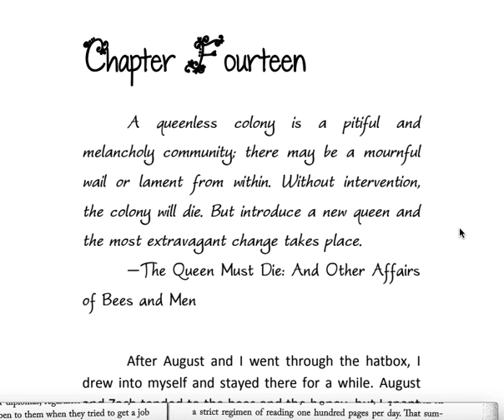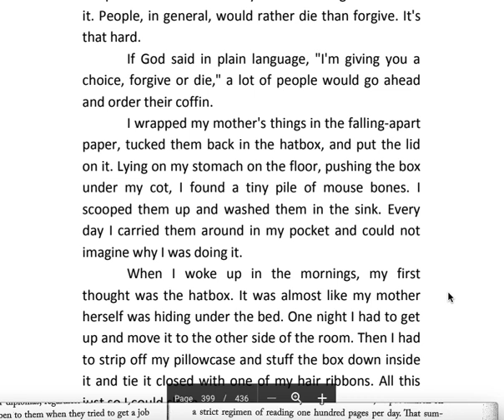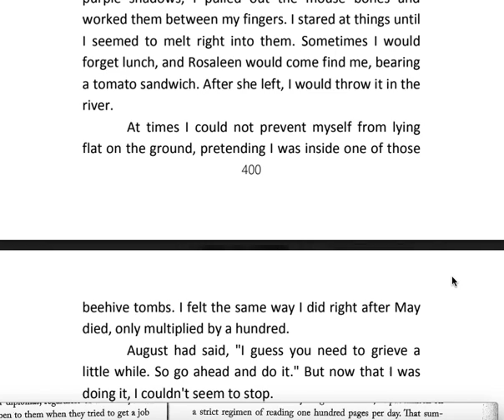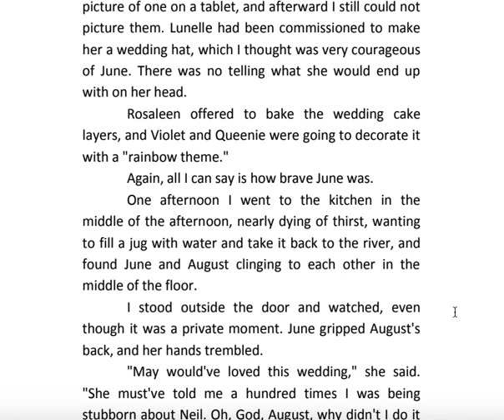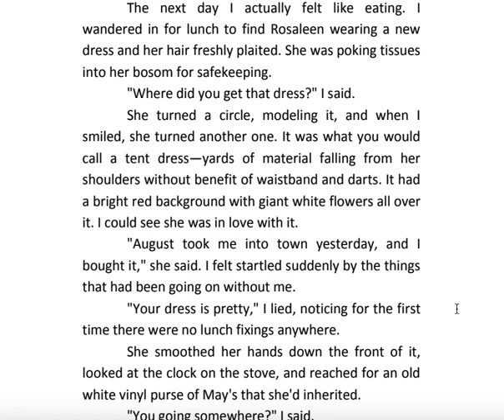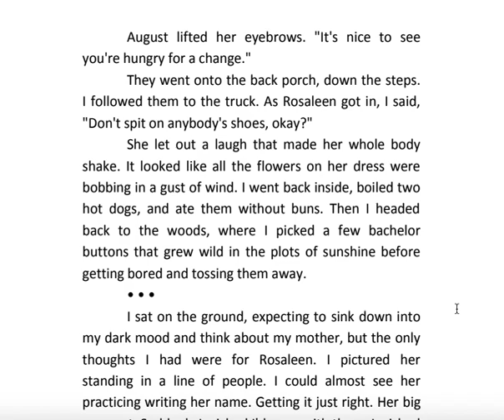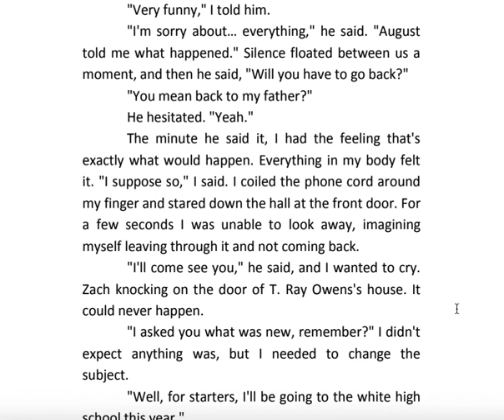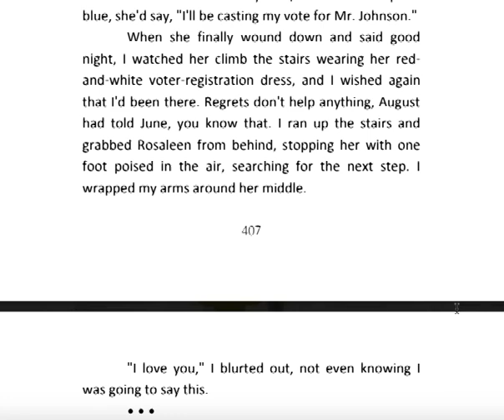SLB ch. 14, Part 1